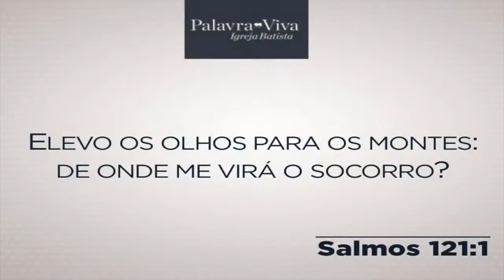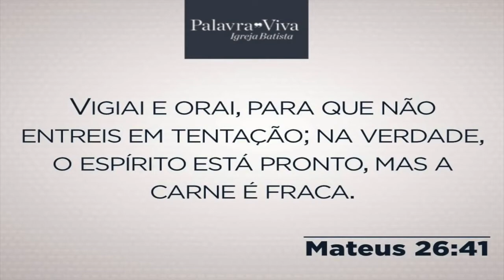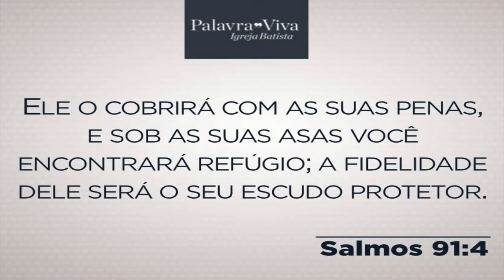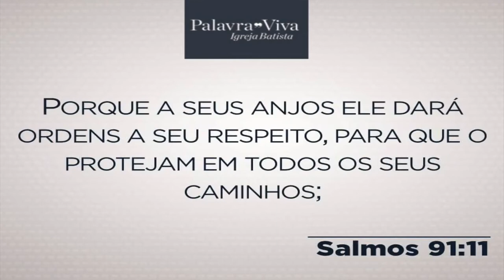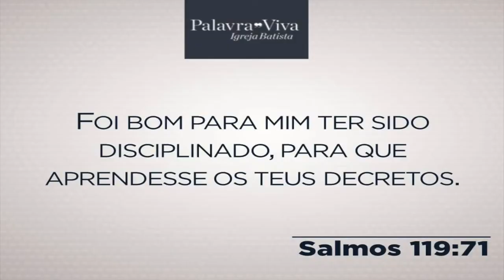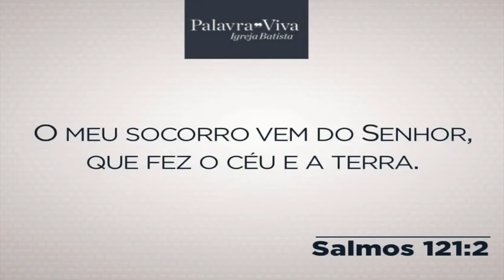O meu socorro virá do SENHOR!